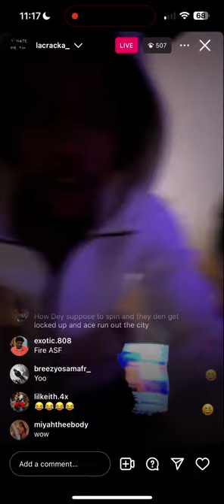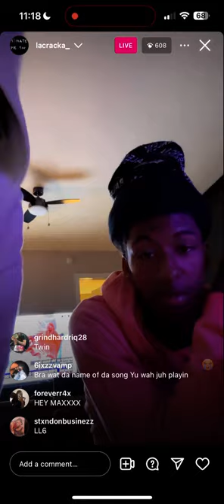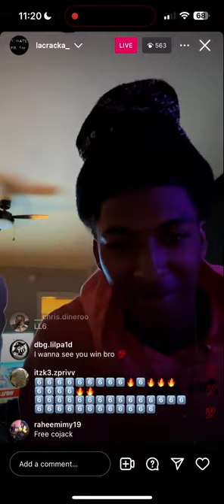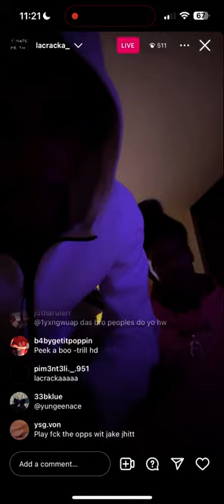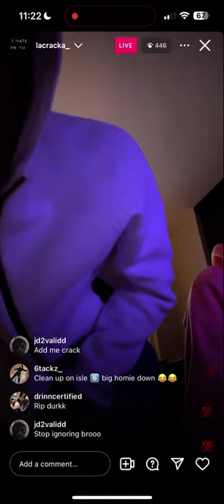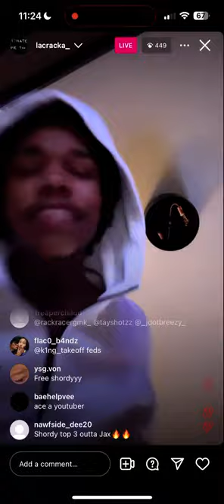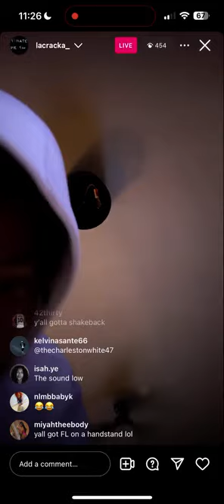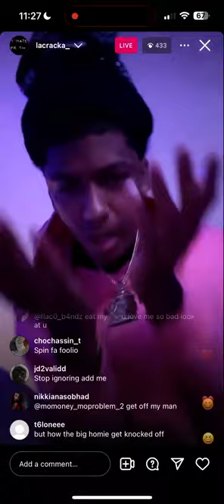Lacracka talks about Julio Foolio DEATH & dissing his opps on live & They D Riders.